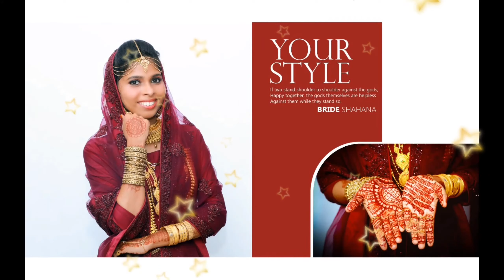Wedding photos shafeel&Shahana vlog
Wedding photos, wedding video